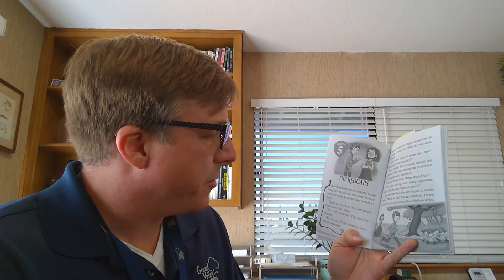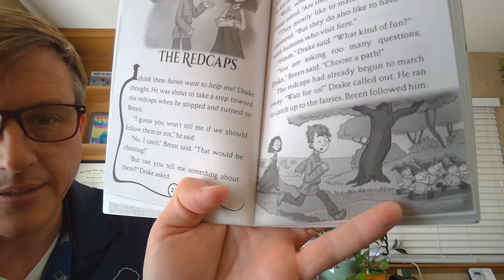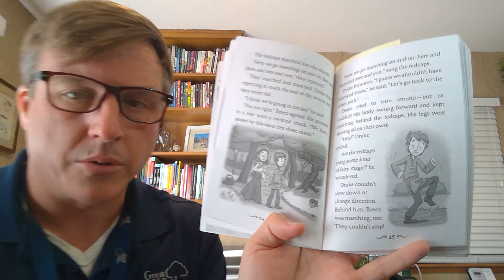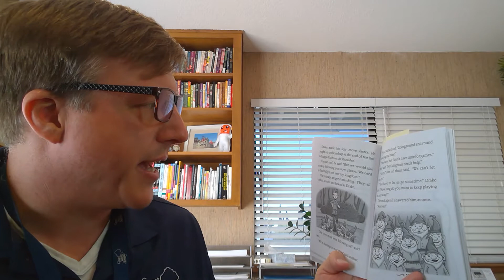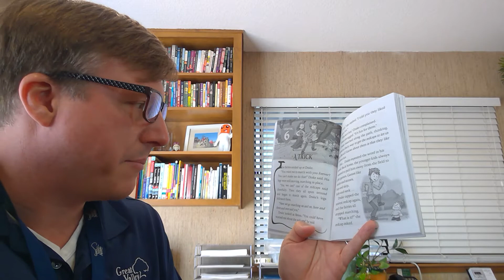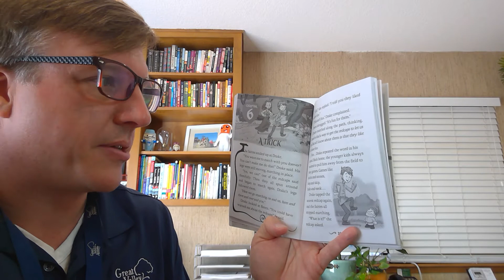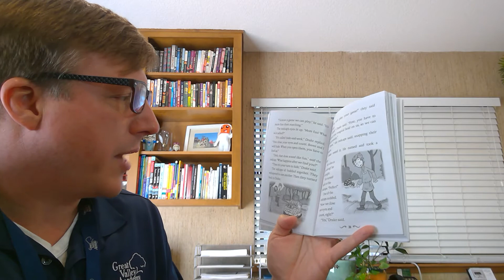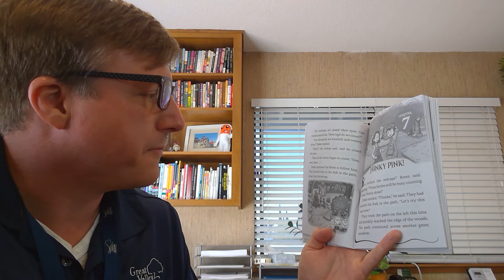Dragon Masters Book 14 Ch 5 & 6